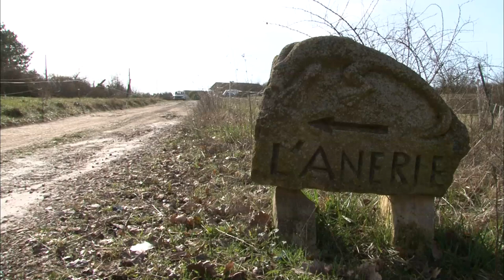Pourquoi s'acheter un âne ?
En ces temps de crise, l’âne refait son apparition dans nos campagnes.  Très économique, un âne est peu cher à l’achat, 450 euros en moyenne et demande peu d’entretien.Il est bien utile dans le quotidien. L’âne peut  s’occuper du jardin en remplaçant la tondeuse à gazon mais, il peut aussi  retourner la terre.On peut même boire le lait d’ânesse. Riche en vitamine A, il renforcerait les défenses immunitaires. Réputé pour ralentir le vieillissement,  on l’utilise également pour fabriquer des cosmétiques.